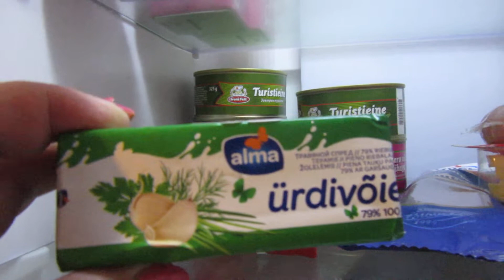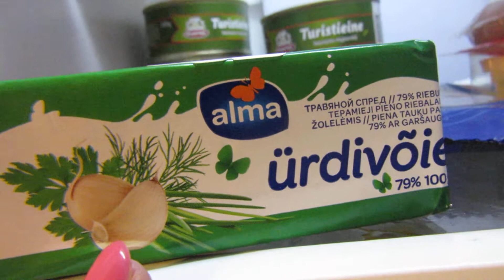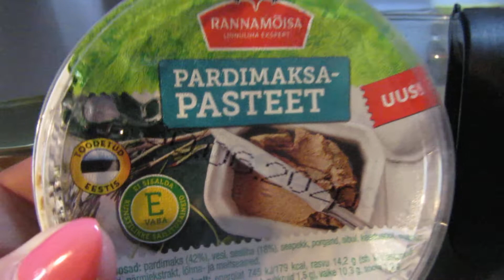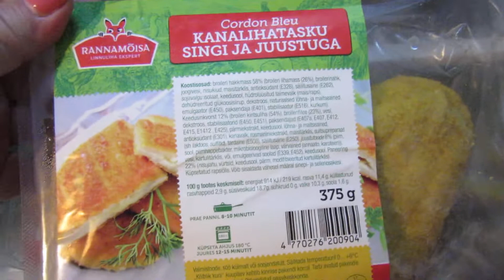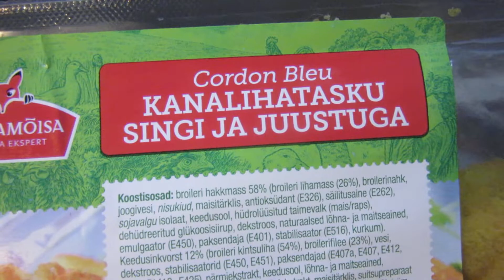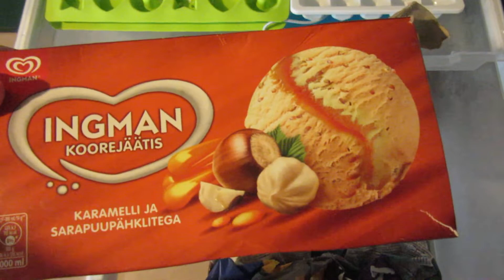Эстафета/Какие продукты в холодильнике на время самоизоляции.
Эстафету получила от канала Теща Корейского Зятя

Дружу с Леночкой очень давно, практически с момента основания ее и моего канала. Заходите, не пожалеете!